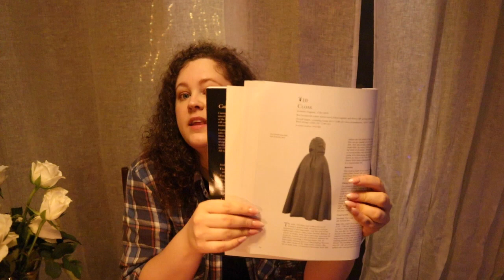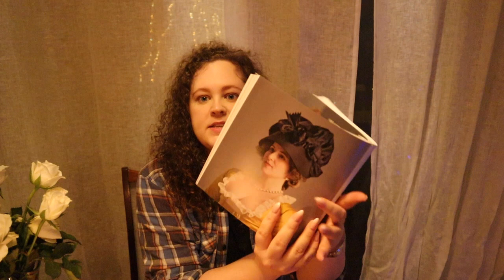Bonneted and Cloaked! Making 18th Century Outerwear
I am recreating the over 200 items owned by the Englishwoman Mrs. Ann Bamford when she died, sometime around 1780. The inventory includes several cloaks, including one of green satin. It also includes a bonnet made from black velvet. It's definitely too cold to go without outerwear in Norway at the moment, so why not make some, Mrs. Bamford style?

Materials:
Bonnet:
Black silk velvet: rainbowtekstil.no/
Black silk organza: rainbowtekstil.no/

Cloak:
Green cotton satin: renaissancefabrics.net

Time:
Bonnet: 15h 30m
Cloak: 52h

Cost:
Bonnet: NOK830
Cloak: NOK590

Filming: My amazing and patient boyfriend!